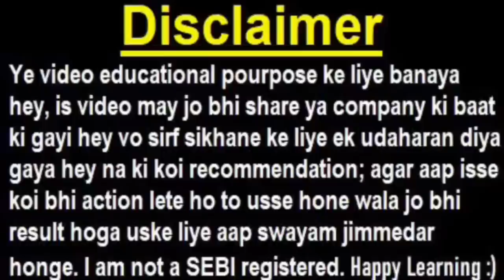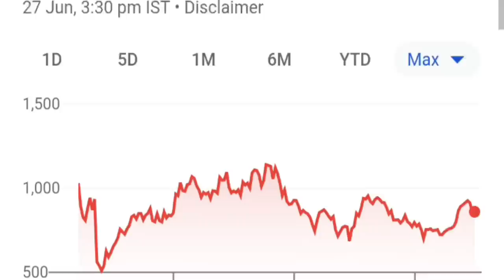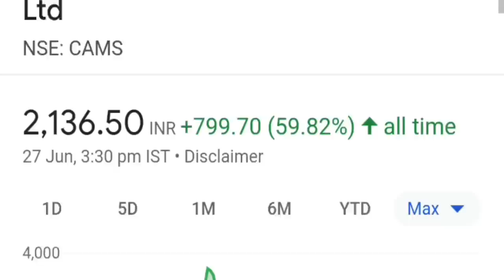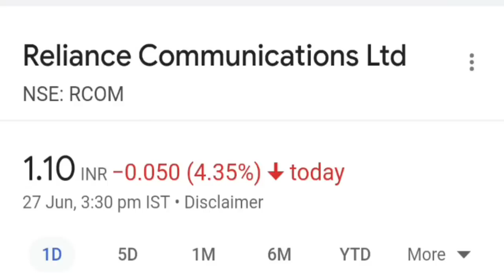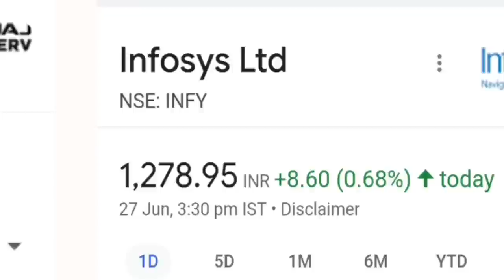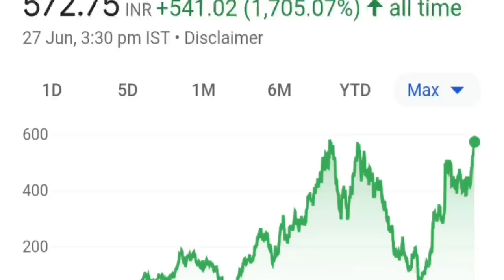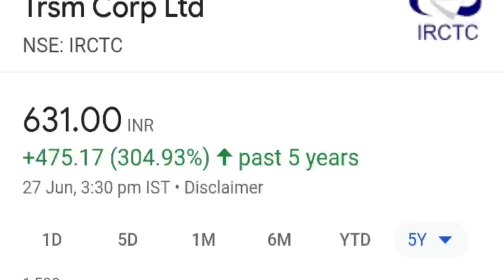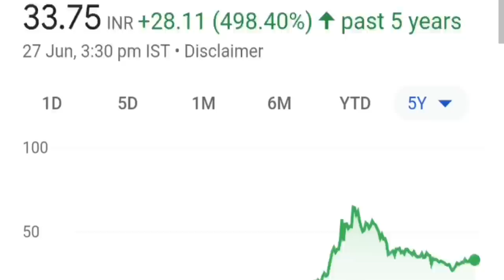Infosys⚫ WIPRO⚫ Pennystocks⚫ Jubilantfood⚫ IEX⚫ IRCTC⚫ Motherson⚫ Laxmi Organic⚫ ITC⚫ SBI CARDS⚫ BCG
🔴 3 Special Stocks ( Future Multibagger?)| Only For Risk Taking Investor

🔴 आखरी घंटे बाजार क्यों भागा | कल बाजार की छुट्टी Cancel हो गयी | Adani Hindenburg | Tata Steel Merger | IPO

TOPIC COVERED :

infosys share
rvnl share
irfc share
bcg share
itc share
wipro share
zomato share
paytm share
yasho industry share
penny stocks
urja global share
suzlon share
alok industry share
rcom share
orient green share
dmart share
yes bank share
trident share
SBI CARDS SHARE
SBI SHARE
IEX SHARE
IRCTC SHARE
SMKC
rossarishare

ty :)